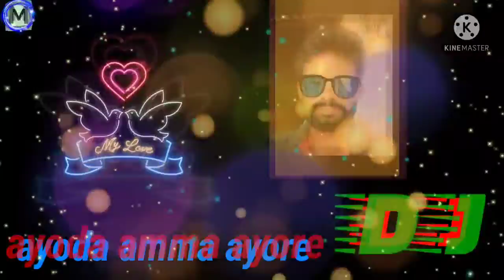Ayoda Amma ayore odia dj song 💘💘💘💘💘💘💘💘💘💘💘💘💘💘💘💘💘💘💘💘💘💘💘💘💘💘💘💘💘💘💘💘💘💘💘